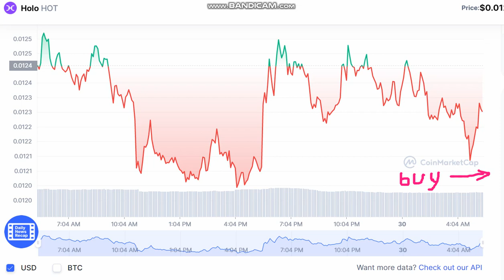Holo HOT - Holo to USD Chart